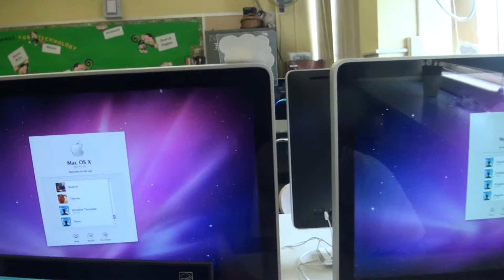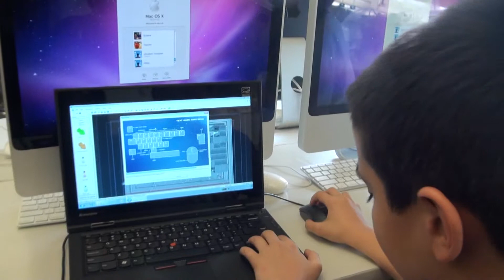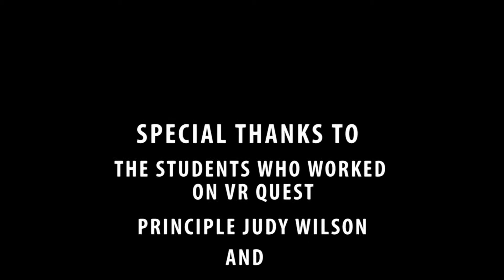VR Quest at PS 3 (Staten Island)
My son has been participating in a pilot program creating 3D virtual reality games after school using VR Quest.  The following was shared with me highlighting the work that him and his classmates are doing (Please note that there is a grammatical error at the end that needs to be fixed.)